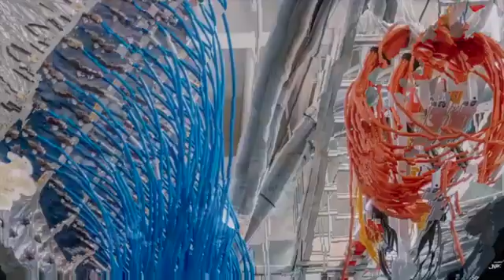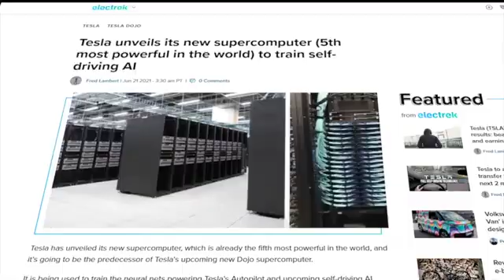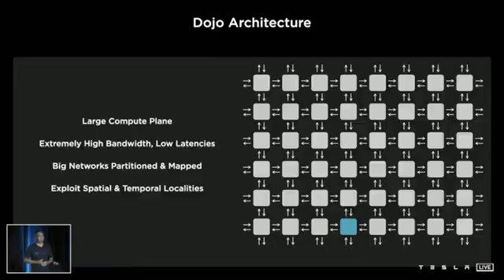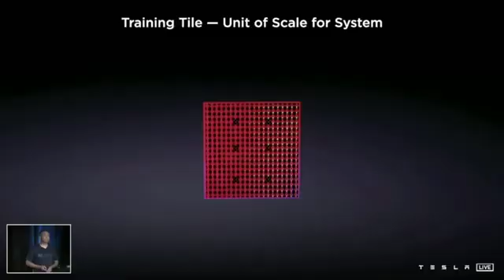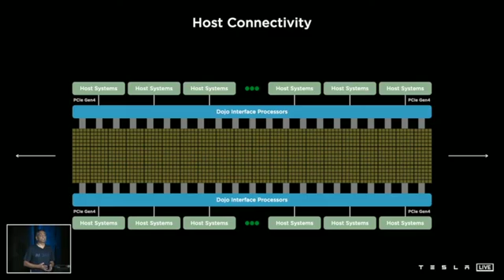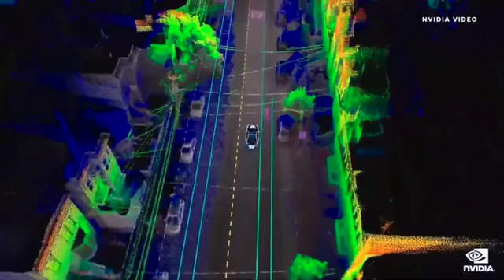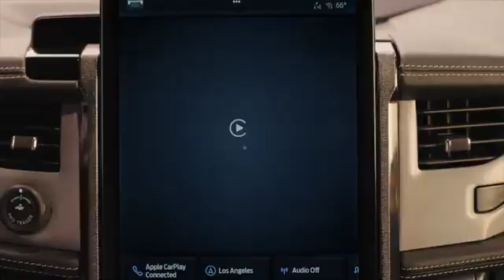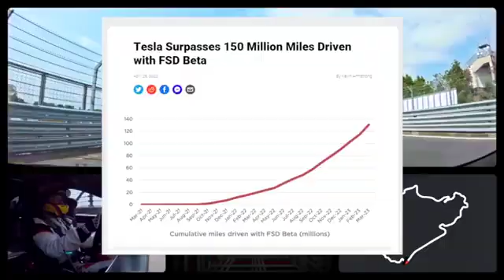Tesla's NEW AI Super Computer 2.0 Will BLOW YOUR MIND!!!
Tesla is about to unveil its next-generation super computer DOJO and is already working on it.